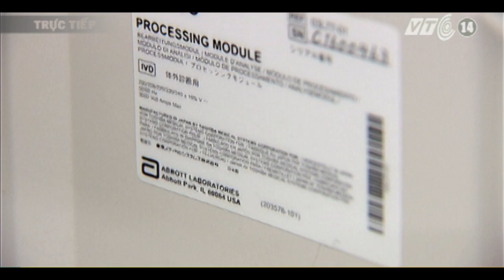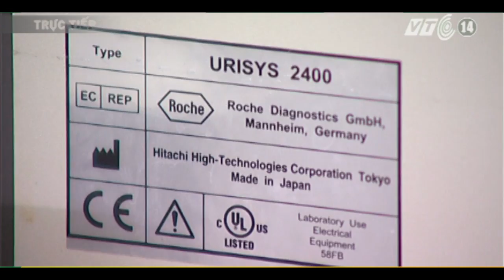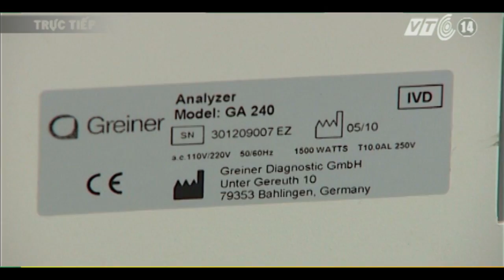Hành trình của những chiếc máy xét nghiệm rởm | VTC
VTC | Hành trình lô hàng máy xét nghiệm kém chất lượng, không tên tuổi đến với 6 bệnh viện tuyến huyện của Hà Nội.